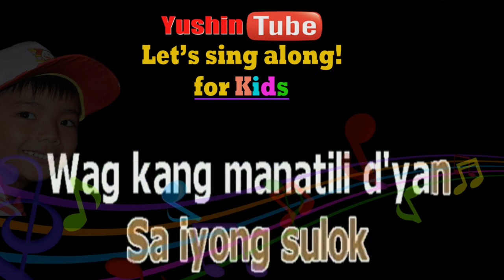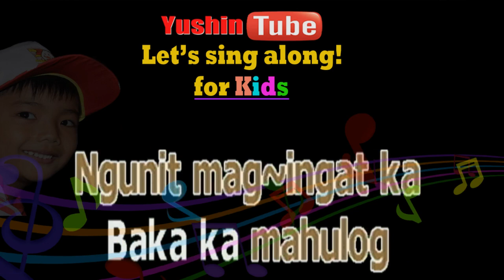LERON LERON SINTA - AWIT PAMBATA